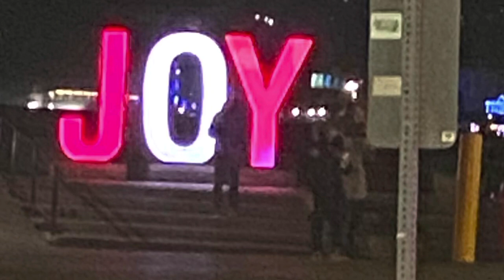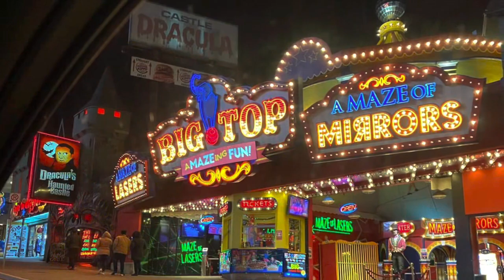Susan Tells Stories - #1 Saint Nicholas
This is the first of my new series Susan Tells Stories. I hope you enjoy this story of Saint Nicholas